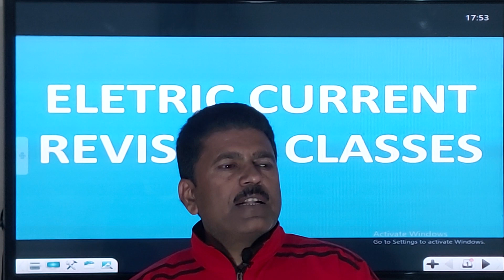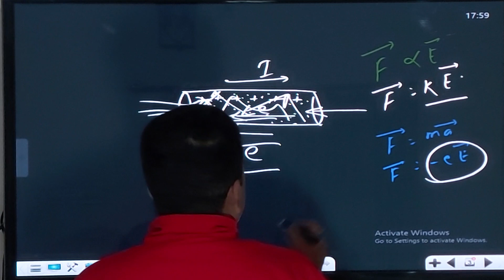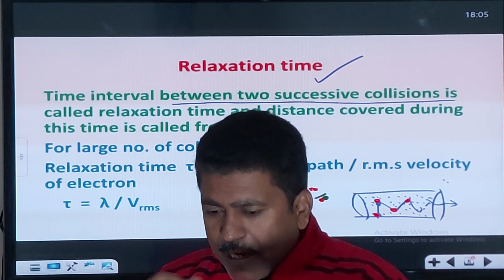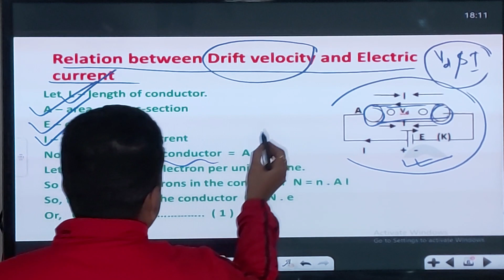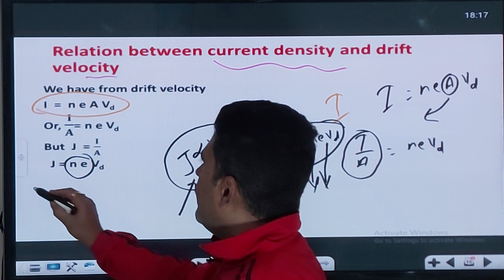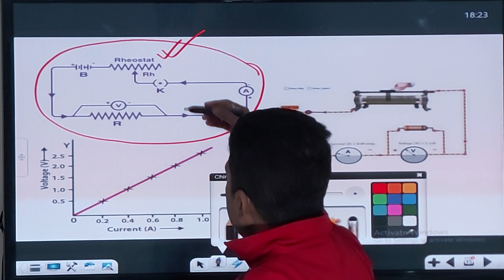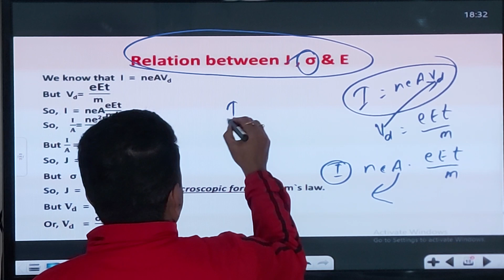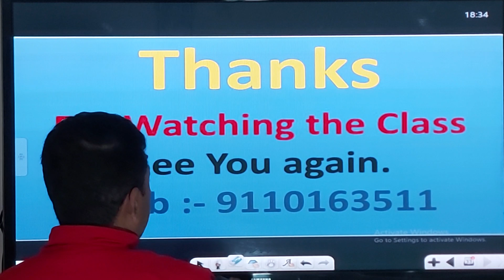ELECTRIC CURRENT || LEC-01 || CLASS-XII || ULTRA RRVISION SERIES 2023